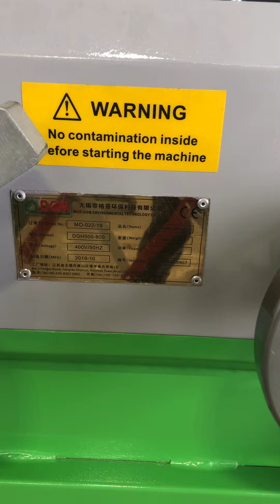Test Run of DGM Model DGH500/600 Granulator (Hood on)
Perry Process Equipment Ltd buy and sell high quality used process equipment to the chemical, pharmaceutical, nutraceutical, dairy, food and beverage industries. With equipment in stock and immediately available we can save you time and money on your process equipment. View our entire inventory of stock online and receive a no-obligation quote.

Perry Process Equipment Ltd are appointed UK agents of DGH model heavy duty granulators, manufactured by DGM Environmental.  We have a selection of models in stock and immediately available for sale.

For further information on our DGM model heavy duty granulators, please visit the following